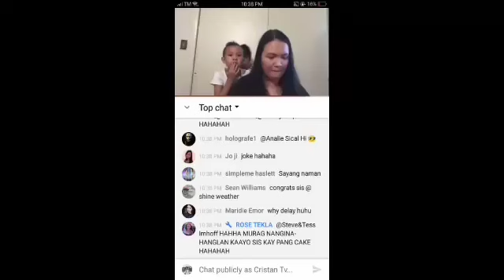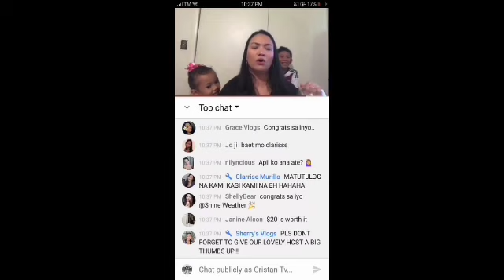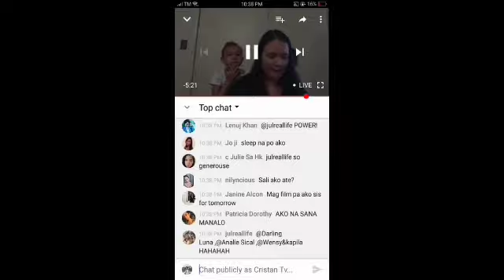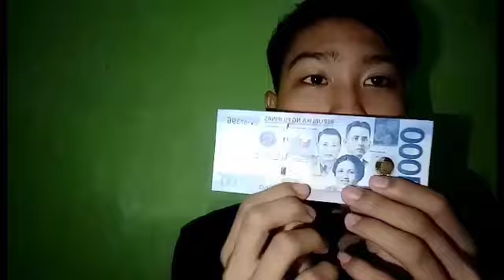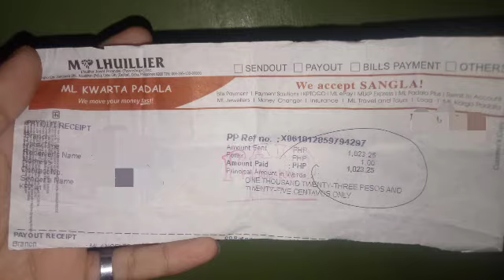Vlog 012 | I won 20Dollars/1k PHP | Ate It'sAnneSharp's Giveaway. 🎉 | Cristan Vlogs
Hindi ko inaasang manalo, Pero salamat kay Lord, and kay ate Anne and to all. 😊❤ Congrats den sa mga kapwa kong YouTubers na nanalo. 😊❤

Fb: Cristan Mike Aquino Miclat